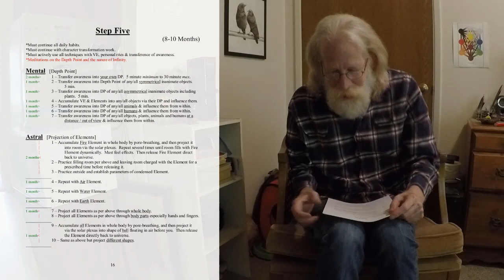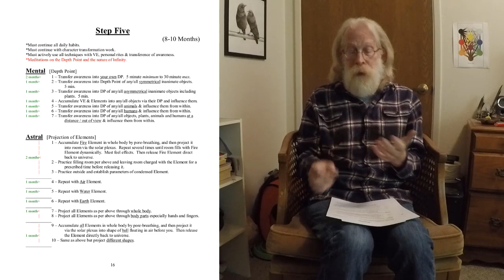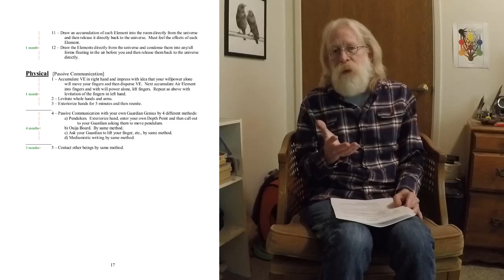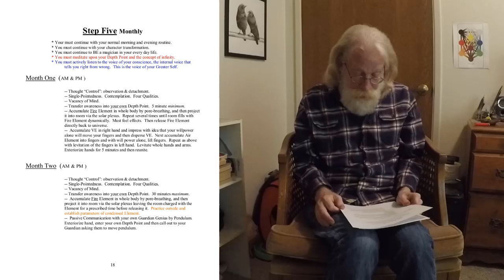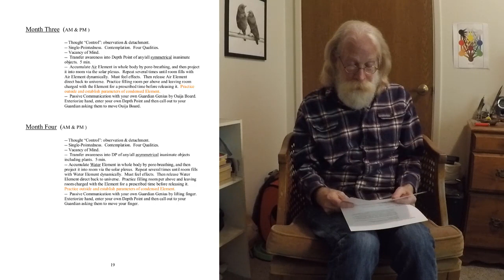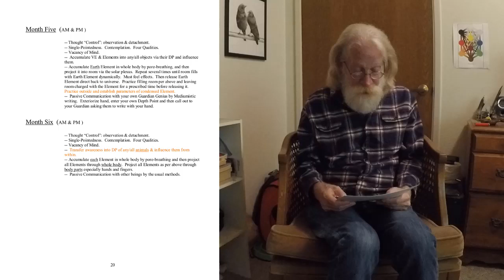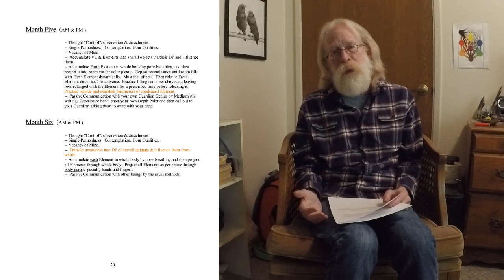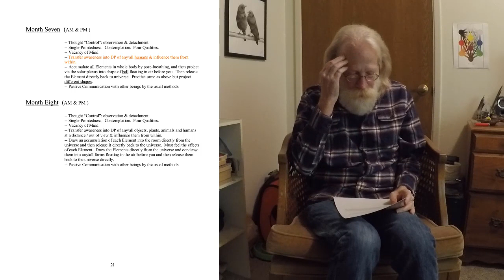Companions Along The Way: Step Five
A call to arms for all students and would-be students of Franz Bardon's "Initiation Into Hermetics".   Rawn Clark continues to detail what is required of the student and provides a concise schedule of exercises that must be completed to truly master Step Five.